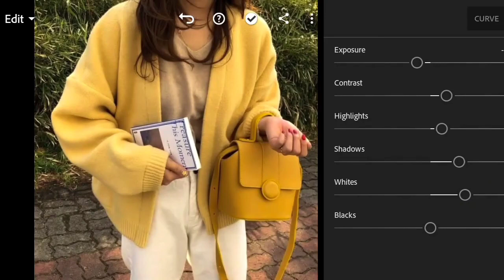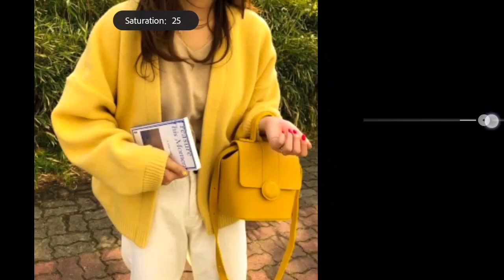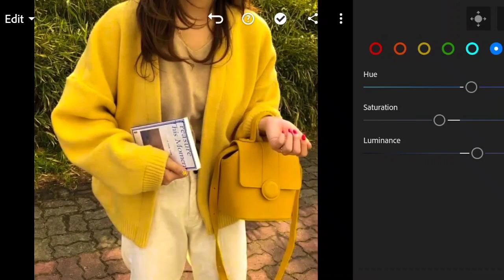Lemon Preset Lightroom Mobile Editing | C. Faith